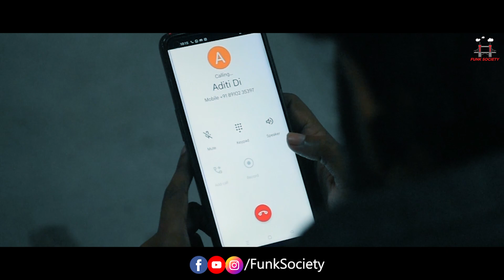Dustu Lok (দুষ্টুলোক)| A film on women-empowerment by Subhasis Goon | Himadri,Rini, Neha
Here is our official new film Dustu_Lok, it's about a girl who is surviving in a critical situation, it's about the survive, the women-powerment & all the women in our dark society.
Watch the film, if you can relate, share with everyone
CAST : Rini Maity, Himadri Sarkar, Trisha Kundu, Neha Karmakar, Sourav Bhattacharjee, Subhasis Goon, Akash Dutta, Ankita Das, Sayan Naskar Abhijit Dey
Cinematrography : Pitu
Production management : Himadri Sarkar
Written, edited & Directed : Subhasis Goon

Genre: Epic
Name: Sanctum

Maya song :
Vocal, lyricist & Composer : Sayan Naskar
Guitar : Sumangal Das(Sumo)
Arrange & mix-master : Suryadeep Guha
Additional arranger : Vicky Das
Scrap voice recorder : Mir ibtekar aman
Producer : Prohor Band

Mandaar (মন্দার) | Original Soundtrack |
All music composed by : Subhadeep Guha.
Sehnai : Sonu Porel
Violin : Oindra kumar Dutta
Stem Mix : Priyam Aich.
Sound Mixing Engineer : Anindit Roy
Music recorded at : 2 Strings Studio.
Mixing Studio : Aural Workstation.

Khanchar Pakhi : Song By Rabindranath Thakur
Original Notation : Dinendronath Thakur / Sarala Debi
Lyrics : Rabindranath Thakur
Singer : Dev Arijit, Prajna Sil Sarma
Music Production : Dev Arijit & ZIA
Electric Guitars : Aditya Shankar, Dev Arijit
Mix & Master : Subhadeep Mitra @openreelstudios